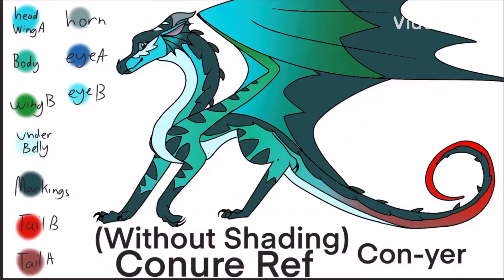A conure ref nobody asked for thats up to date atm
This is the up to date conure!